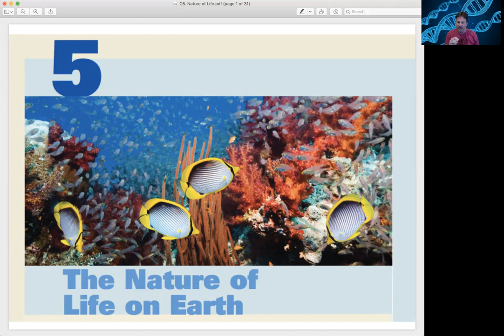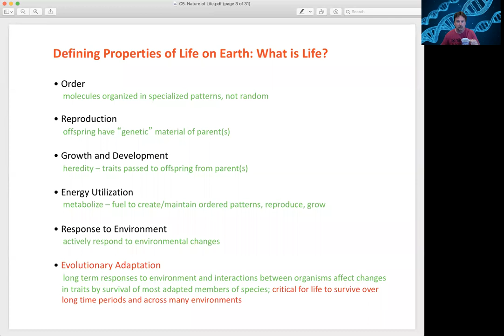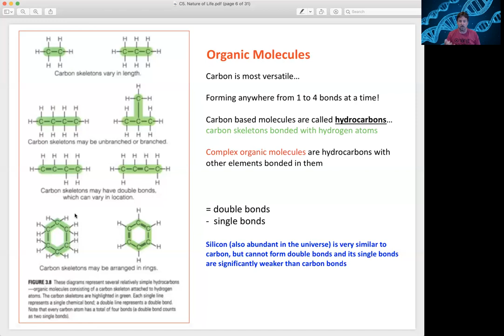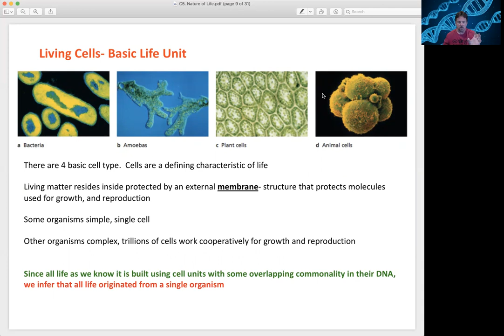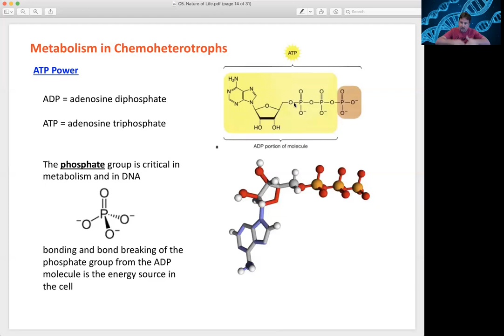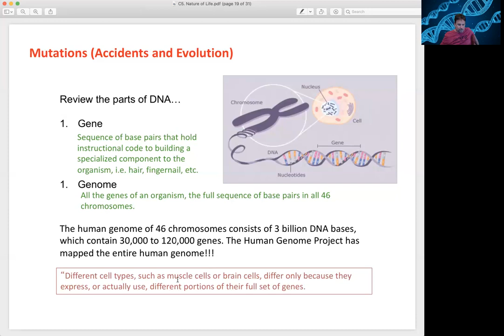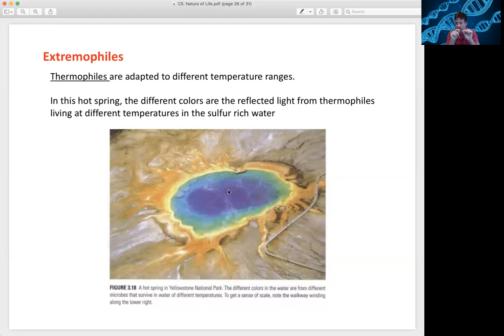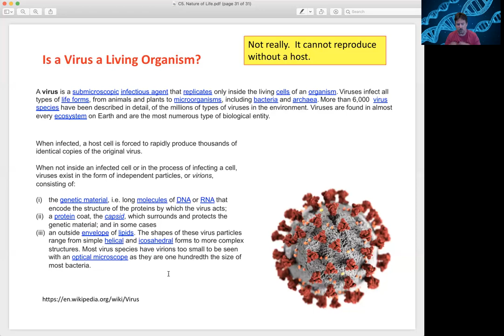The Nature of Life on Earth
In this lecture we discuss the definition of life and the chemical and biological components that comprise life.  We describe Darwin's Theory of Evolution (the compelling evidence of "unequal reproductive success").  We present the tree of life followed by the four metabolic classes of life on earth (chemo-auto, chemo-hetero, photo-auto, and photo-hetero).  The ADP-ATP cycle is discussed as the energy transfer mechanism of life.  The anatomy of DNA and chromosomes are described, followed by DNA replication and RNA transcription.  Mutations are described and placed in the context of Darwin's evolution.  Finally, we end with the amazing survivability of extremophiles, thermophiles, and endospores.  Bonus material: Tardigrades on the moon? Yep.  And a new branch of life on the tree of life?  Yep.  And a virus that is "back at it" after 30,000 years of dormancy? Yep- followed by a short description of COVID-19.